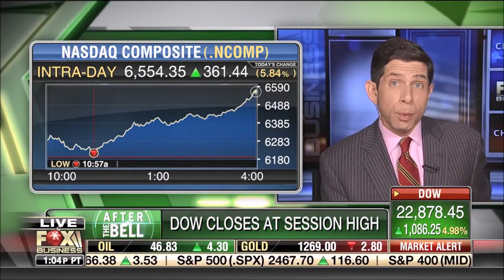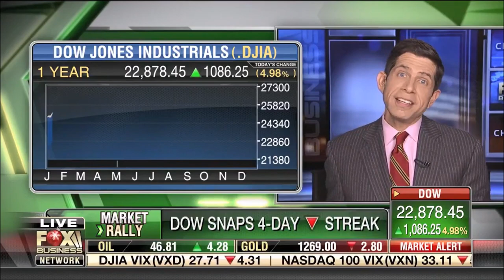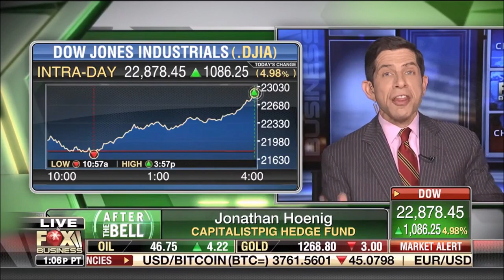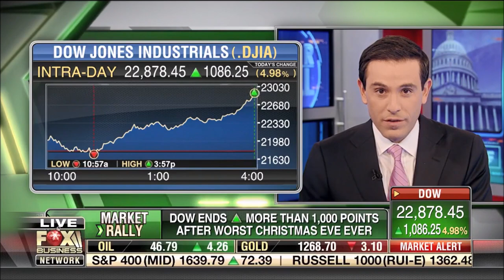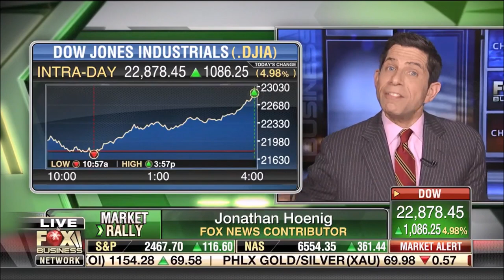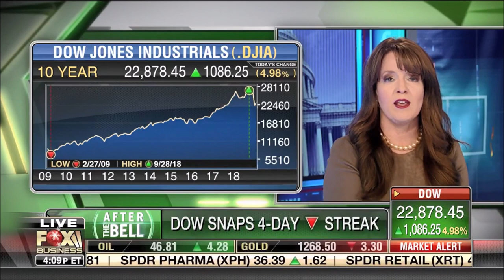Melissa Armo | The Stock Swoosh | Fox Business Network | After The Bell